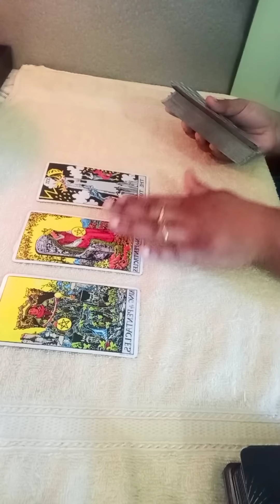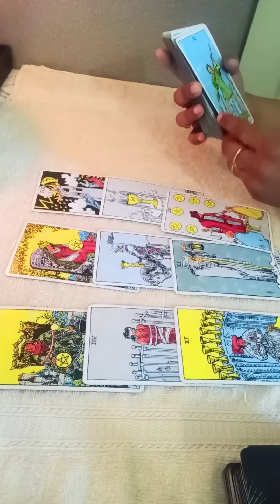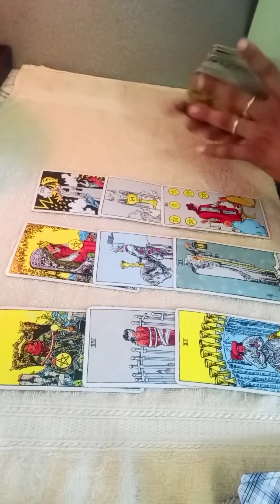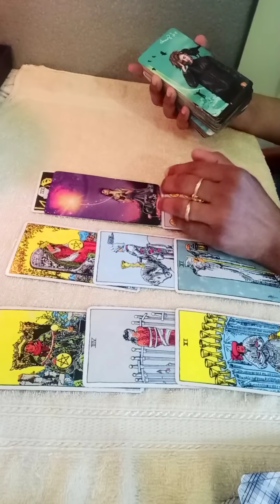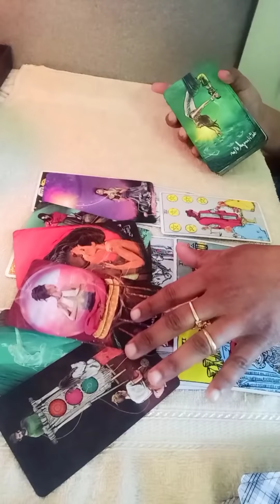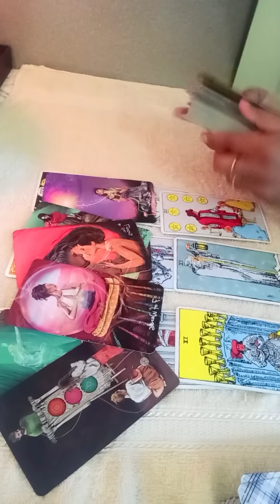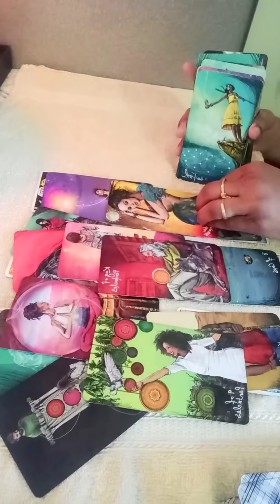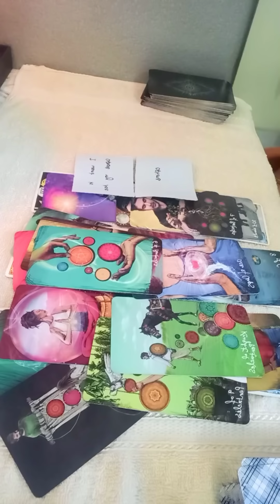LIBRA🥀~They r constantly thinking about you alot & very attracted to u,new beginnings 🖤 FEB 15-21